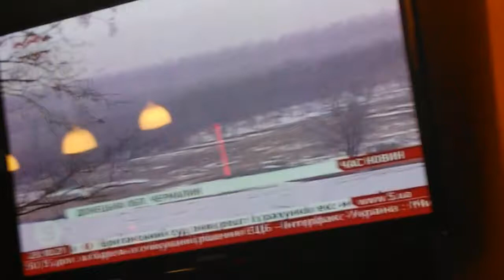Lviv street jam and Donetsk war news, Ukraine, 22.01.2015